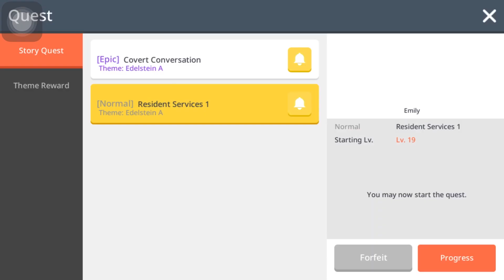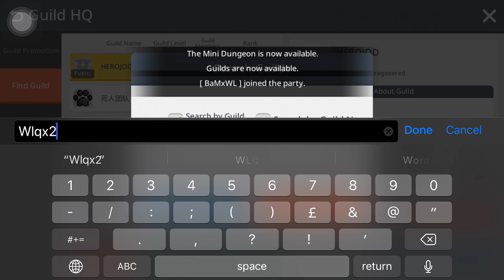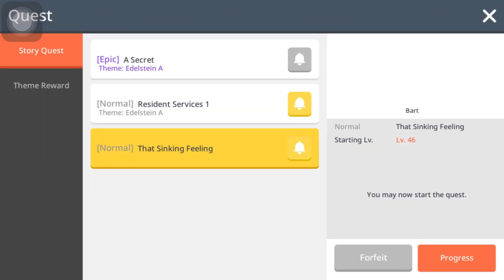MapleStory M - New Job - Battle Mage 3 Hours Level 111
Asia 2
Scania
o0weeyap0o

New Job - Battle Mage level 111 in 3 hours

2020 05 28